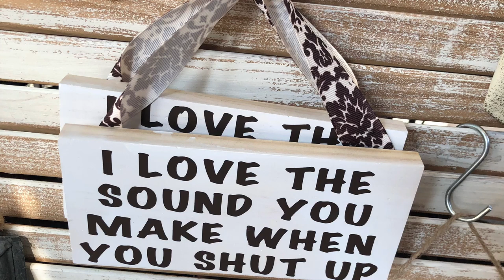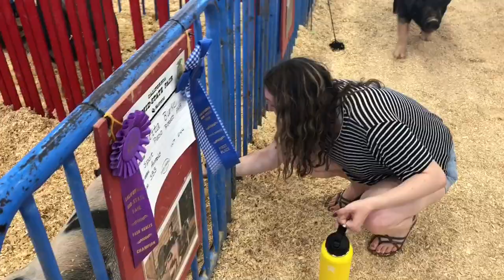my mom was stolen from me & i saw mason ramsey... last CMSF vlog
hi thotties. this is thursday, friday, saturday, sunday, and monday of fair combined into one phat video. watch it all. it's a fun time.